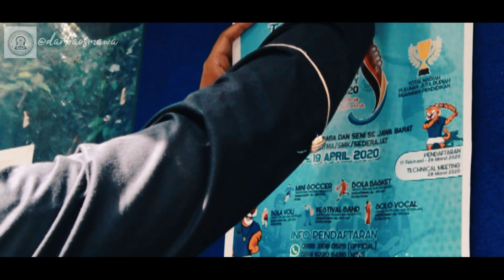DOKUMENTER OSIS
OSIS ( Organisasi Intra Sekolah Sekolah )
Di dalam Permendikbud Nomor 39 tahun 2008 tentang Pembinaan Kesiswaan dijelaskan bahwa organisasi kesiswaan di sekolah berbentuk organisasi siswa intra sekolah (OSIS) dan merupakan organisasi resmi di sekolah.

Masing-masing kata pada “OSIS” memiliki pengertian sebagai berikut.

OSIS merupakan satu-satunya wadah organisasi siswa yang sah di sekolah dan tidak memiliki hubungan organisatoris dengan organisasi lain di luar sekolah.

Dengan demikian, setiap sekolah diwajibkan untuk membentuk Organisasi Siswa Intra Sekolah untuk wadah siswa dalam  mencapai tujuan tertentu.

OSIS adalah salah satu dari empat jalur pembinaan kesiswaan dalam melaksanakan kebijakan pendidikan, selain latihan kepemimpinan, ektrakurikuler, dan wawasan wiyata mandala.